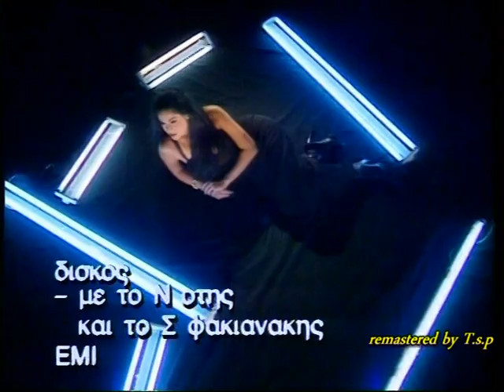Μα εσύ με καις (Hi-Resolution Remastering by T.s.p 2022)/ULTRA HQ (24-bit, 192khz)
(Hi-Resolution Digital Remastering by T.s.p 2022) / ULTRA HIGH QUALITY AUDIO (24-bit, 192khz, DOLBY SURROUND με σύστημα αποθορυβοποίησης No Noise POW-R noise shaping στα 24-bit και ακρόαση με μετατροπέα Weiss DAC 1 )